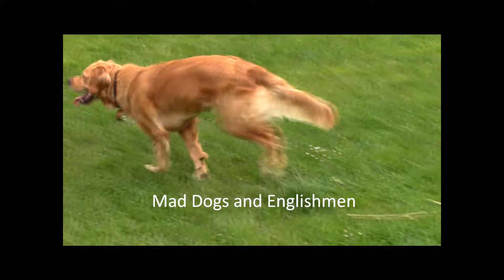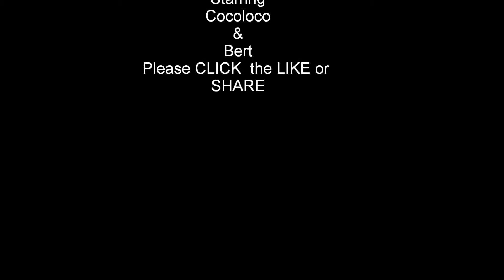Mad Dogs & Englishmen Part 1 Coco Revenge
Funny dogs Golden Retriever and Cockapoo wrestling